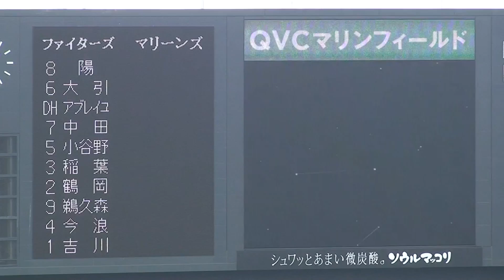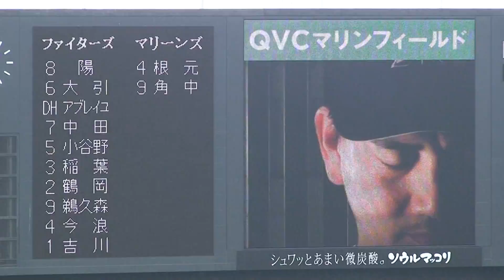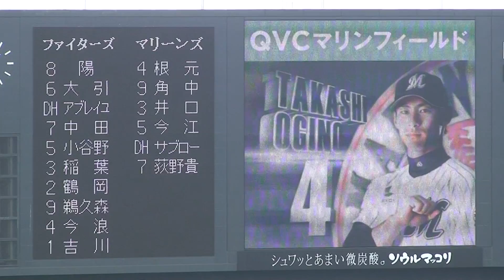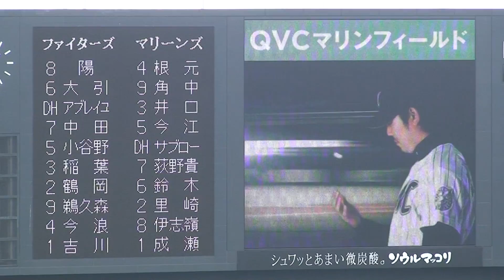2013 千葉ロッテマリーンズ スタメン発表 里崎智也復帰試合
2013年6月22日 千葉ロッテマリーンズ vs 日本ハムファイターズ 6回戦

里崎智也選手の今季初出場試合です。
名前発表時にファンからの温かい拍手がありました。